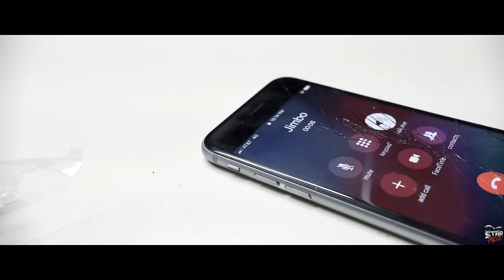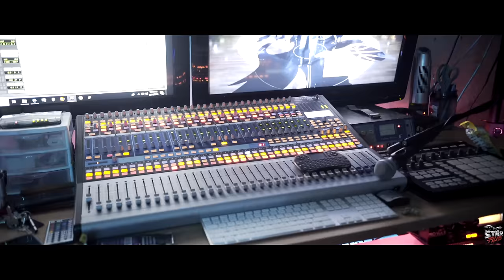JIMBO WORLD & GOLDENBOY COUNTUP - STUDIO VLOG #1 (OFFICIAL VIDEO) | Shot by: Stbr films